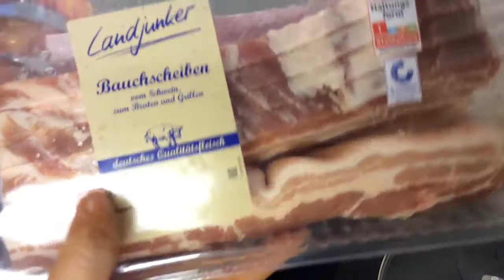German, Chinese, Filipino Food Cuisine.Episode 87- Porkribs, pork belly w/ barbeque sauce n vegies.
Episode 87- Porkribs, pork belly with barbeque sauce and vegies.

843 g Porkribs (marinated with barbeque sauce)
600 g Pork belly
2 pcs. Carrots
2 pcs. Potatoes
2 pcs. Celery
15 ml Tomatoe paste
50 ml Barbeque sauce
2 cups of Water
3 pcs. Garlic
1 pcs. Onion
Seasons with salt and black ground pepper

Note: I don't need to write here the procedure if you watch this Video you will automatically know how to do it. Enjoy!